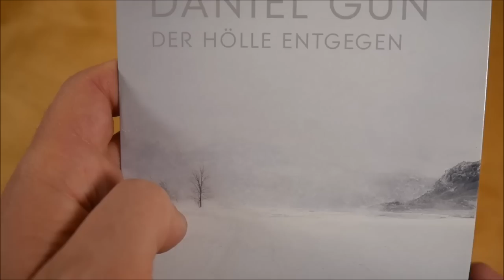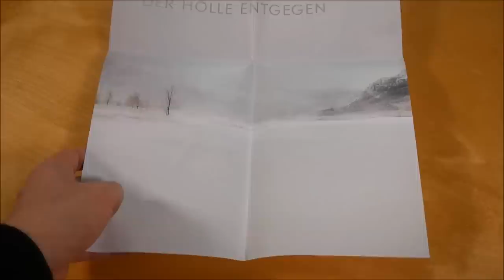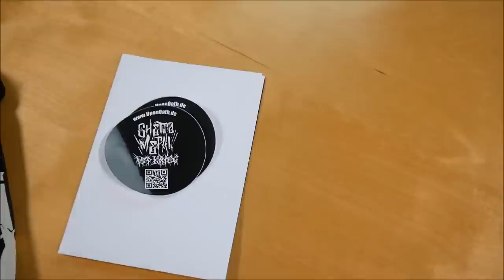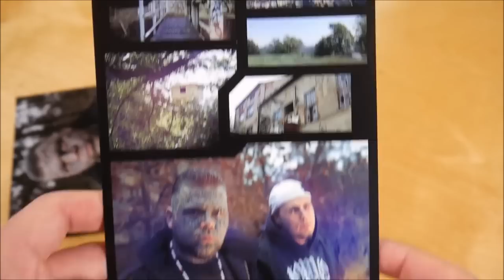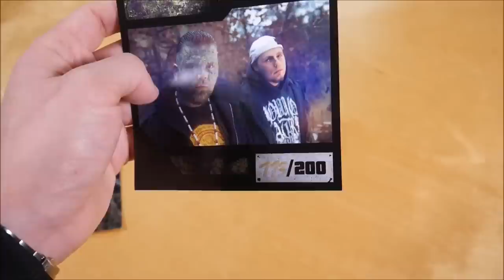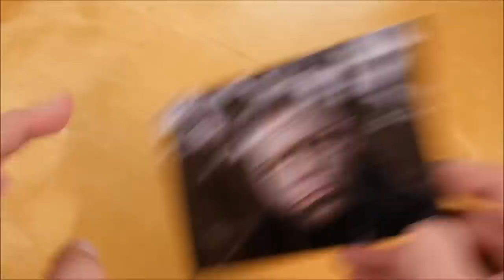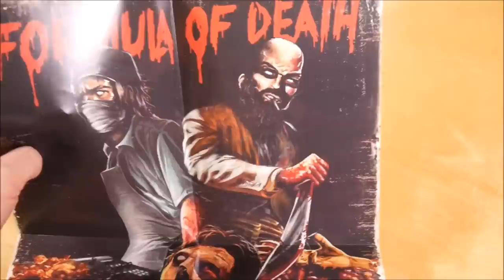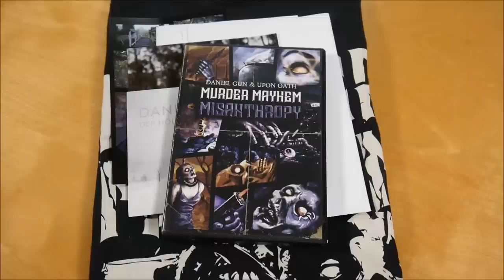Daniel Gun & Upon Oath - Der Hölle entgegen & Murder Mayhem Misanthropy Bundle Unboxing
In diesem Video zeige ich euch das Der Hölle entgegen & Murder Mayhem Misanthropy Bundle Unboxing von Daniel Gun & Upon Oath.
Digital (Album)
Digital (EP)
Weitere Musik von Daniel Gun

✘►ALBUM INFOS
Daniel Gun – Murder Mayhem Misanthropy
Kaufpreis: 29,90 €

Bundle Inhalt:
- Album
- EP
- T-Shirt
- Foto (signiert)
- Poster (A3) (3x)
- Sticker (2x)

Murder Mayhem Misanthropy Tracklist:
01. Intro
02. Violent Shit
03. Sicario Stories
04. F*ck What You Think
05. Lost In The Carnage (feat. Insane Poetry)
06. Homicidal Tendencies (feat. Punch Arogunz & R.U.F.F.K.I.D.D.)
07. Trenchcoat Mafia (feat. Vokillz)
08. Deadication
09. Bonus Track

Murder Mayhem Misanthropy Info:
Das Album von Daniel Gun & Upon Oath erschien am 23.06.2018 über Upon Oath Records.

Weg zur Hölle EP Tracklist:
01. Tot
02. Fallen
03. Was weiß der Arzt schon
04. Pechschwarz
05. Der Hölle entgegen

Weg zur Hölle EP Info:
Die EP von Daniel Gun erschien am 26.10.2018.